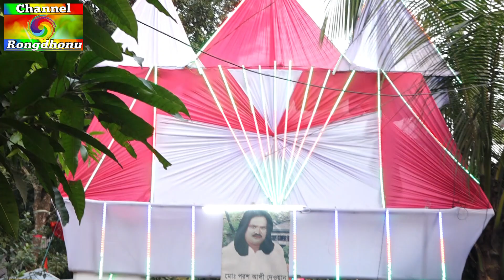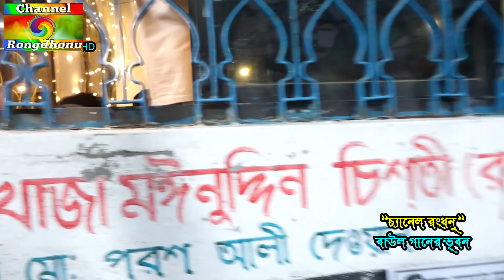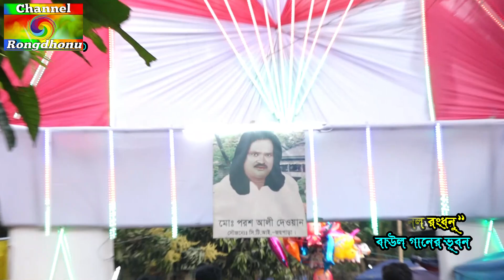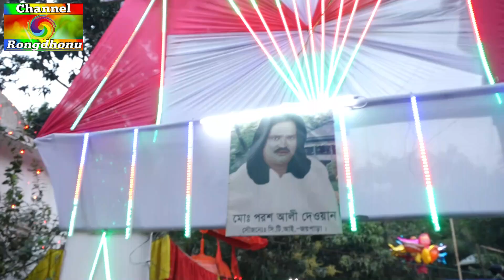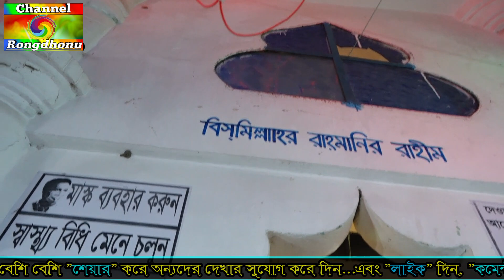পরশ আলী দেওয়ান চলে যাওয়ার পর প্রথম ওরশ এবং তার মাজার দেখুল | চলুন ঘুরে ঘুরে দেখায়